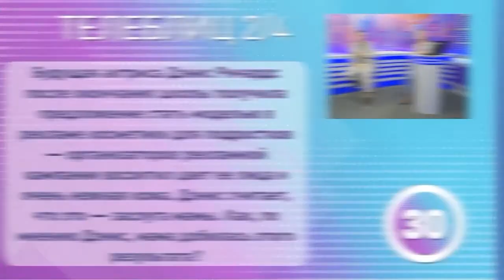Телеквиз "Ещё Вопрос"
На телеканале "Своё ТВ" проходит новое развлекательное шоу "Ещё вопрос". Его ведущие Елена Чжан и Ярослав Голуб уже придумали очередную порцию занимательных вопросов.

Встречаемся каждый четверг в 20:15 на 22 кнопке, в нашей группе VK и на Youtube, а также в приложении Лайм.